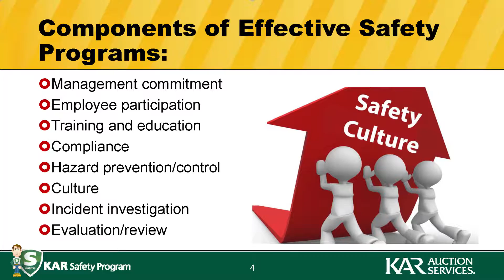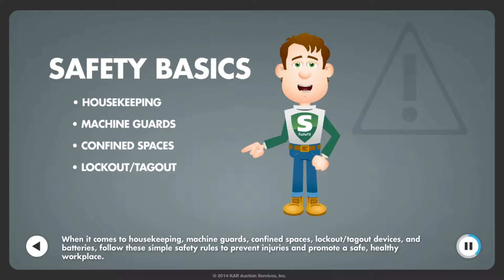NAAA Make a Difference Final